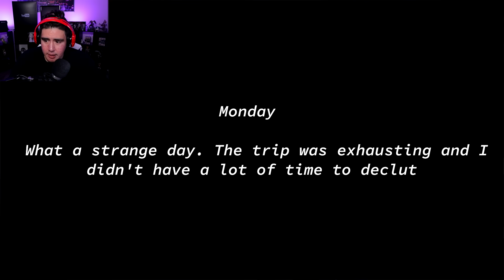3 Scary Games That Made Me Want To Cry GROWN MAN TEARS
A scary game about a pregnant mother seeking revenge, a scary game based on a Japanese stone stacking ritual while being cautious of a creature in the woods & a house cleaning horror game with people watching your every move